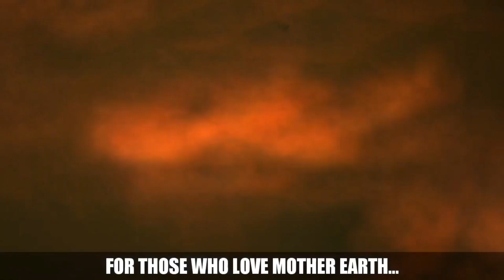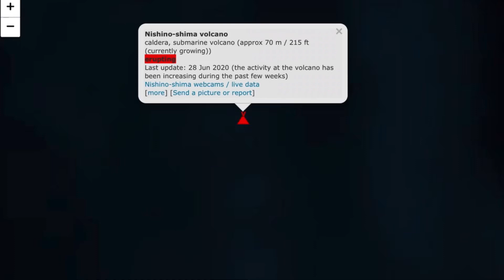Volcanic Activity Report / 38 ERUPTING / Nashinoshima, Dukono, Fuego / June 28, 2020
June 28, 2020
Volcanic Activity Report for June, 2020 38 Volcanoes Active and erupting around the planet.
Most notable Nashinoshima submarine Volcano, has been growing in size and frequency for the past few weeks.
- Morning D.E.W.